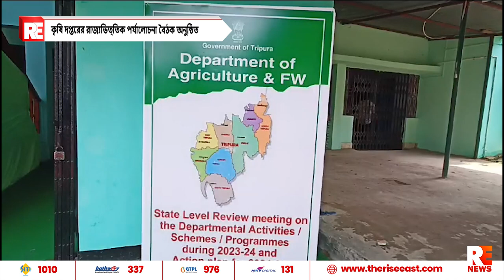কৃষি দপ্তরের রাজ্যভিত্তিক পর্যালোচনা বৈঠক অনুষ্ঠিত